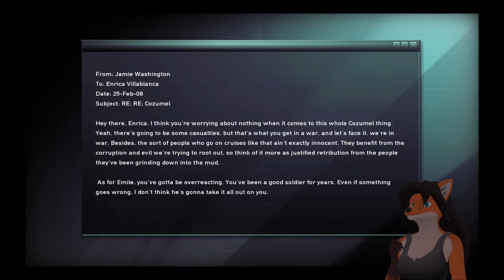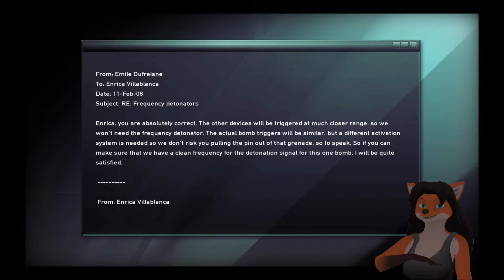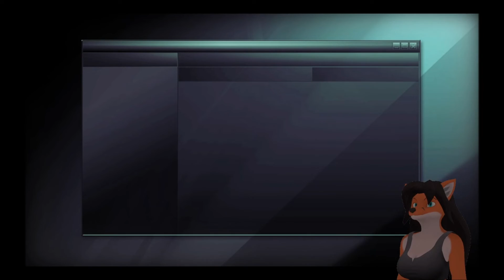Let's Play Splinter Cell: Double Agent Part 17: Surveillance Sneak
Right, so, we need to get a code and make our way to the surveillance room.  Where the fack is the surveillance room...
This recording was done on a Falstream on my Twitch